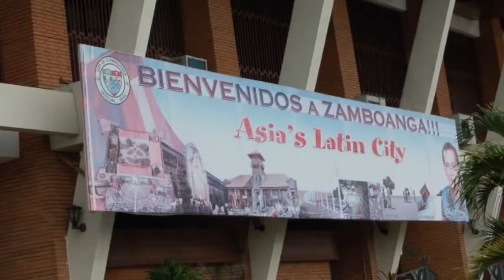Guillermo Gómez Rivera - No Te Vayas De Zamboanga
From The Album Nostalgia Filipina, Zamboanga.
Sung By Guillermo Gómez-Rivera.
Imágenes: Fotos de Zamboanga

Español LETRA / LYRICS

No te vayas, no te vayas a Zamboanga,
que me puedes, que me puedes olvidar,
no te vayas, no te vayas y me dejes,
que yo sin ti no puedo estar.

No llores, paloma mía,
no llores, que volveré,
y si acaso yo no volviese,
paloma mía, te escribiré.

Zamboanga, Zamboanga bella,
Zamboanga, tierra natal,
orgullo de filipinos,
Zamboanga mía, tierra del sur.